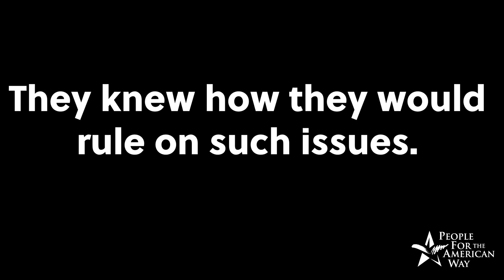Justices Kavanaugh and Gorsuch Voted Against Protections for DACA Recipients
Trump Justices Kavanaugh and Gorsuch voted against protections for DACA recipients in the June 18 Supreme Court ruling.